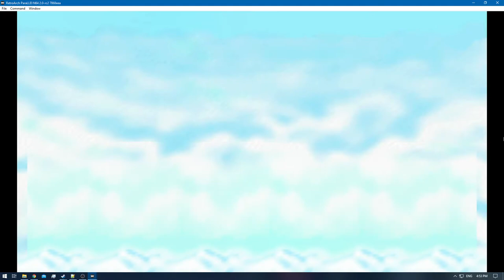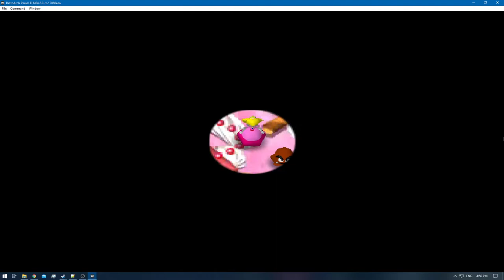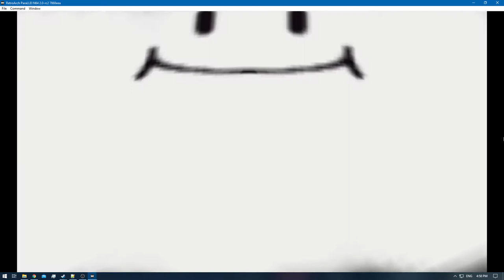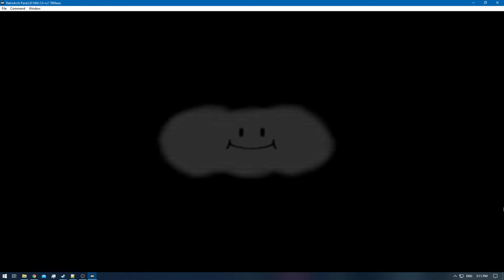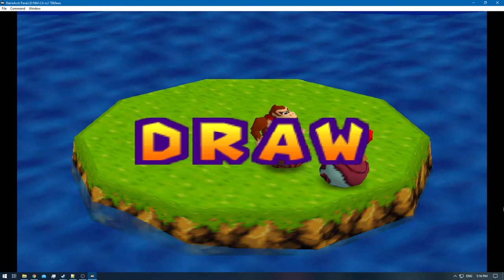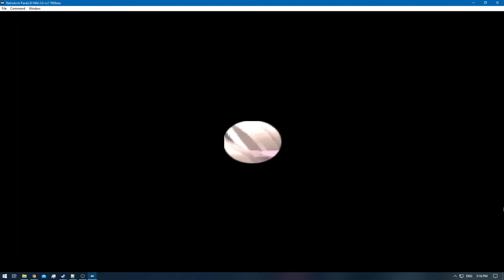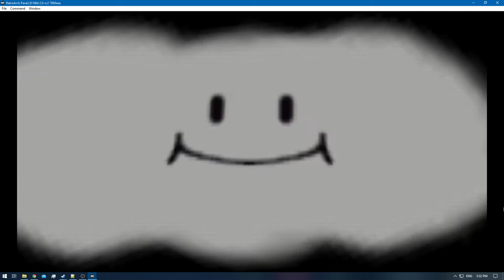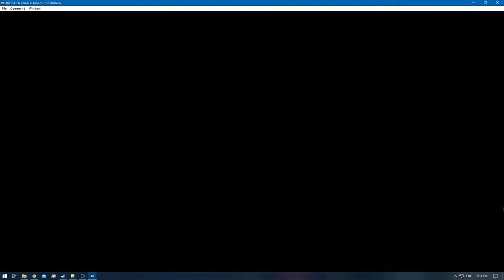[1/1] Mario Party [RA] - Peach's Birthday Cake - S-Rank [NC]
Map Name: Peach's Birthday Cake
Player Character: Peach
NPC Difficulty: Hard
Number of Turns: 20
Mini-Game Star: Peach
Most Coins Collected: Peach
Most ? landed: Donkey Kong [DK]
Rank: S Rank
Includes: Retro Achievements - Meikitamemo @ Retro Achievements
[Time Stamps]

0:00 - [YouTube Time Stamp Feature]
1:52 - [+10 Coins for All - Default]
1:58 - [1st Star Location - Always @ the same location]
2:03 - [Round 1 Starts]
2:15 - [? - Luigi] [1]
2:21 - [? - DK] [1]
3:23 - [Round 1 Mini-Game: Peach] [1]
3:30 - [Round 2 Starts]
3:33 - [? - Peach] [1]
3:44 - [? - DK] [2]
3:53 - [? - Mario] [1]
4:59 - [Round 2 Mini-Game: Peach & DK] [+1]
5:05 - [Round 3 Starts]
5:39 - [1st Star - Peach]
5:59 - [? - DK] [3]
7:15 - [Round 3 Mini-Game: Everyone] [+1]
7:21 - [Round 4 Starts]
7:31 - [? - Luigi] [2]
7:36 - [? - DK] [3]
8:47 - [Round 4 Mini-Game: DK & Luigi] [2+1+1=4 DK] & [1+1=2 L]
8:53 - [Round 5 Starts]
11:38 - [Round 5 Mini-Game: Mario] [1+1=2]
11:44 - [Round 6 Starts]
11:51 - [? - Peach] [2]
13:12 - [Round 6 Mini-Game: Everyone +1]
13:18 - [Round 7 Starts]
14:52 - [Round 7 Mini-Game: Peach & Mario & Luigi] [1+1+1+1=4 P] & [2+1+1=4 M] & [2+1+1=4 L]
15:00 - [Round 8 Starts]
15:31 - [2nd Star - Luigi]
17:05 - [Round 8 Mini-Game: Peach] [5]
17:12 - [Round 9 Starts]
18:39 - [Round 9 Mini-Game: DK] [4+1+1=6]
18:45 - [Round 10 Starts]
18:50 - [? - Peach] [3]
19:22 - [? - Mario] [2]
20:38 - [Round 10 Mini-Game: DK] [7]
20:44 - [Round 11 Starts]
20:55 - [? - Luigi] [3]
21:09 - [? - Mario] [3]
22:40 - [Round 11 Mini-Game: Luigi & DK & Mario] [4+11=5 L] & [7+1=8 DK] & [4+1= 5 M]
22:46 - [Round 12 Starts]
22:50 - [? - Peach] [4]
23:10 - [? - Luigi] [4]
23:32 - [? - DK] [4]
23:53 - [? - Mario] [4]
25:35 - [Round 12 Mini-Game: None - Draw]
25:41 - [Round 13 Starts]
25:55 - [? - DK] [5]
27:17 - [Round 13 Mini-Game: Everyone] [+1]
27:23 - [Round 14 Starts]
28:00 - [? - DK] [6]
29:51 - [Round 14 Mini-Game: Luigi] [5+1+1=7]
29:57 - [Round 15 Starts]
30:08 - [3rd Star - Peach]
30:32 - [? - Luigi] [5]
32:21 - [Round 15 Mini-Game: Luigi] [8]
32:49 - [Round 16 Starts]
33:25 - [? - DK] [6]
34:19 - [Round 16 Mini-Game: Peach] [5+1+1=7]
34:24 - [Round 17 Starts]
36:27 - [Round 17 Mini-Game: Luigi] [8]
36:33 - [Round 18 Starts]
38:32 - [? - Mario] [5]
38:28 - [Retro Achievement Unlocked: Gimme a Lift]
39:37 - [Round 18 Mini-Game: Peach] [8]
39:45 - [Round 19 Starts]
42:11 - [Round 19 Mini-Game: Everyone] [+1]
42:17 - [Round 20 Starts]
42:21 - [? - Peach] [5]
43:19 - [4th Star - Mario]
44:22 - [Round 20 Mini-Game: Everyone] [+1]
44:31 - [Most Stars: Peach]
44:25 - [Most Coins: Peach]
44:44 - [Mini-Game Star: Peach]
44:51 - [Coins Star: Peach]
44:58 - [? Star: DK]
45:19 - [Retro Achievement Unlocked: Birthday Cake]
46:09 - [Retro Achievement Unlocked: Birthday Cake S-Rank]
46:31 - [End of the Episode]